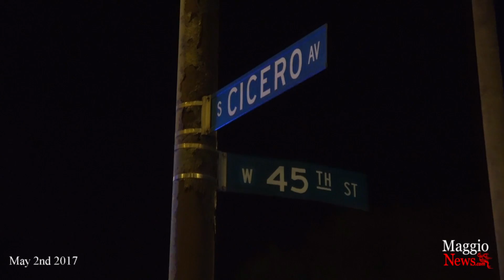Chicago Police Chase Ends with Multiple Vehicle Crash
Chicago Police officers on Patrol spotted a vehicle travelling at a high rate of speed down the 5900 block of S Kedzie. Officers activated emergency equipment then attempted to curb the vehicle. The driver of the vehicle refused to comply speeding through several red lights eventually crashing into another vehicle on the 4500 block of South Cicero fleeing from Police. The 22-year-old male and his passenger a 26-year-old female were in the fleeing vehicle both minor injuries the male was taken to Holy Cross and the female was taken to Mt. Sinai. The vehicle they struck injured the driver a 69-year-old man and his passenger a 67-year-old female were both taken to McNeal hospital with Non-Life threatening injuries. From the looks of the Suvs roof he must have rolled that vehicle once or maybe twice after he hit the curb.
There was also a dog that was a passenger in the vehicle that was hit by the fleeing vehicle I am happy to report the dog was not injured in the crash the 22 year old driver that fled was taken into custody by Chicago police.
 Maggio News